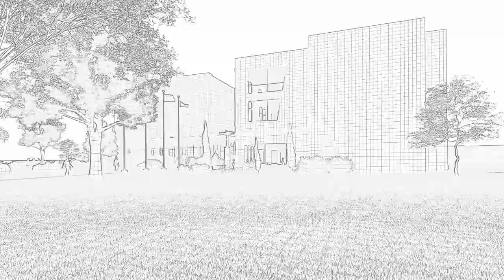Projet de cohabitation CCNB-PA / UMCS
Les gouvernements provincial et fédéral investissent plus de 11 millions de dollars dans un projet de cohabitation entre l’Université de Moncton, campus de Shippagan, et le Collège communautaire du Nouveau-Brunswick (CCNB), campus de la Péninsule acadienne.